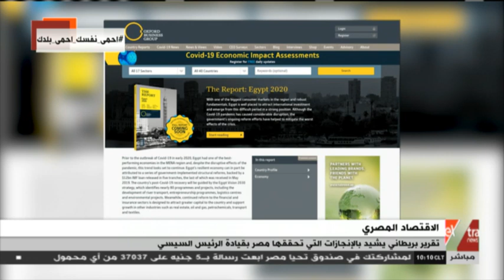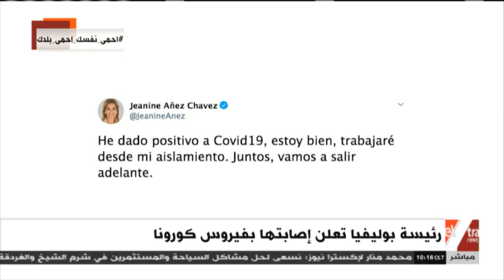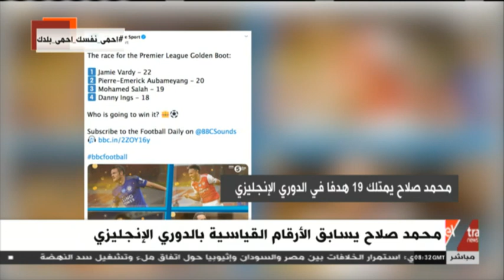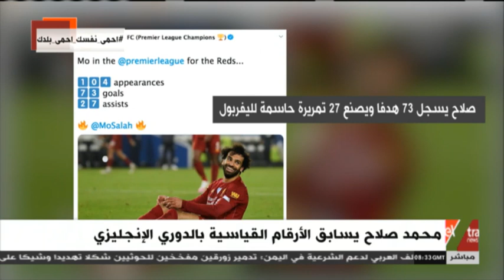غرفة الأخبار | جولة الـ 10 صباحا الإخبارية (كاملة)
10 يوليو 2020